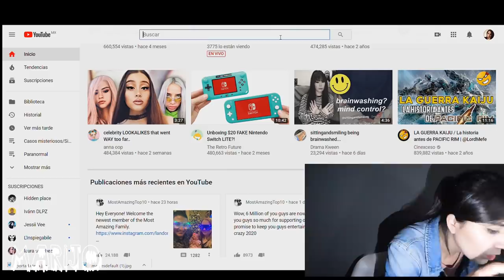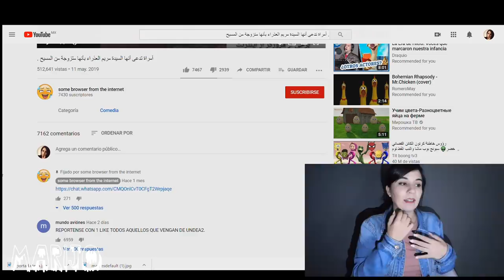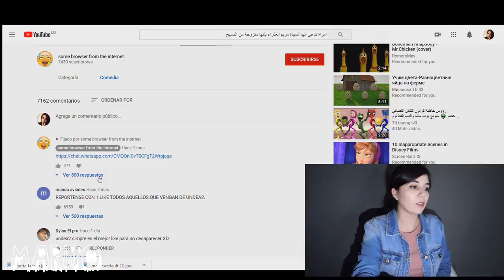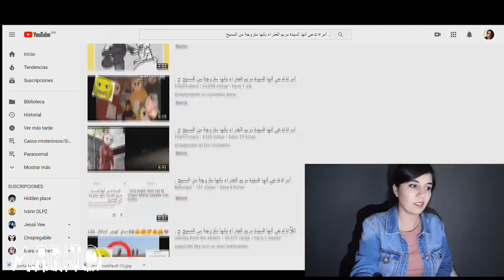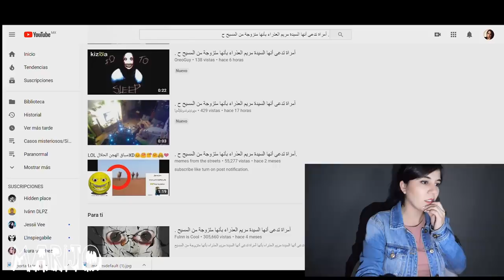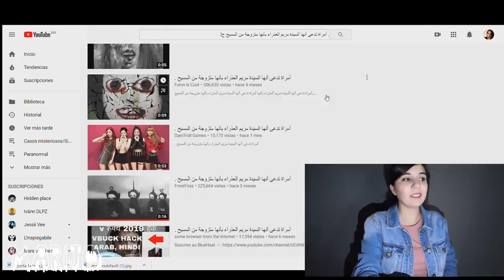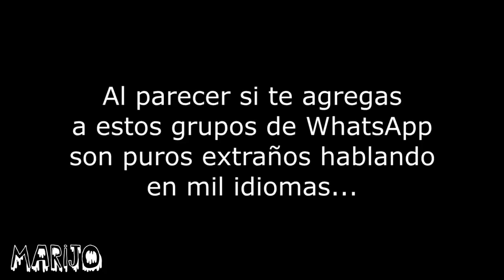ESTO ES LO QUE VES SI BUSCAS . (puntos) EN YOUTUBE! Horrible error o algo más pasa?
Los quiero :)!